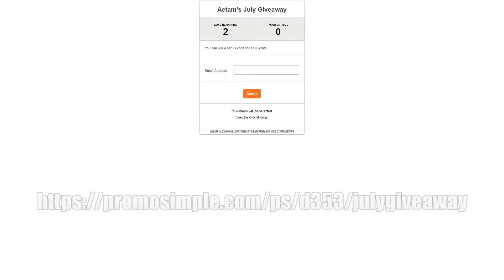Aetam's July Giveaway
Just enter your email for a chance to win a CC crate for World of Warships. Good luck! Winners will be picked this saturday and will get an email with a code.